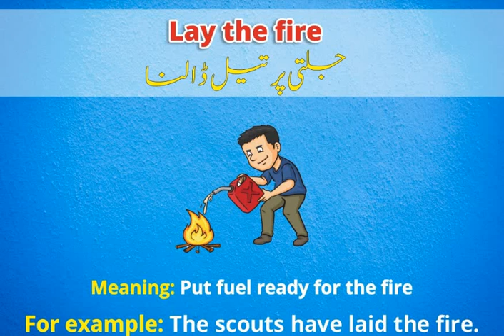ENGLISH VOCABULARY for Preparation of CSS & PMS Exams